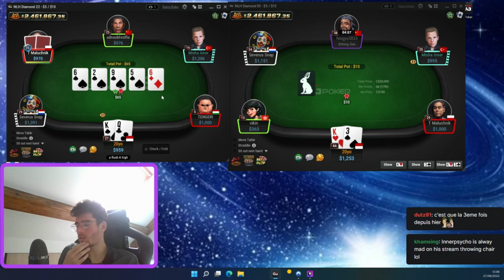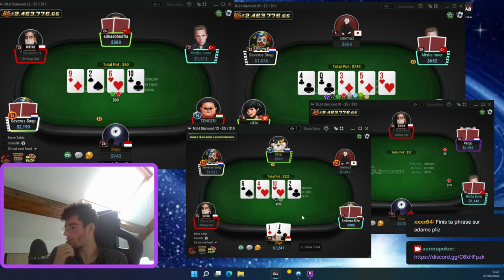2630$ pot avec Nuts en NL5000 ! BEST OF Twitch !